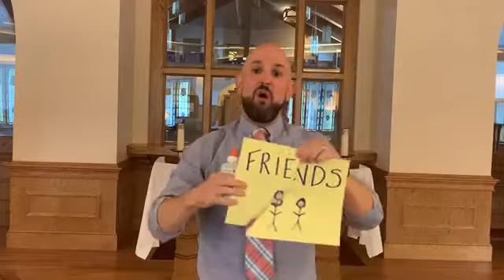Children’s Liturgy of the Word: Sept 6, 2020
Are you a pointer or are you glue? Mr. Dominic uses some classroom items to share this Sunday’s Gospel message.